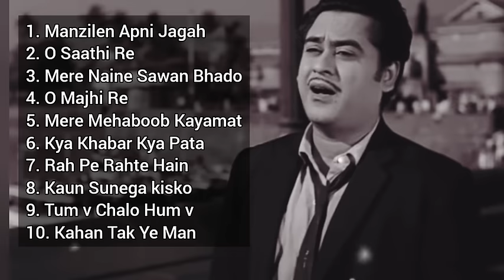Top 10 Sad Songs of Kishore Kumar (Vol-1)- Old is Gold